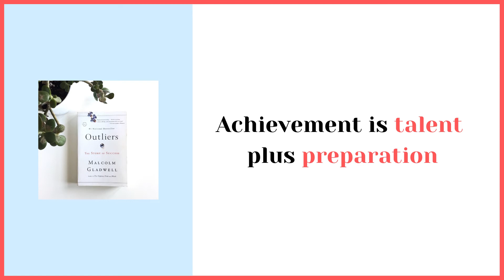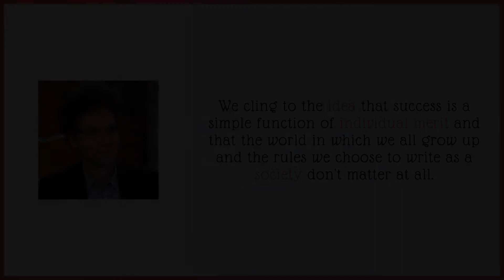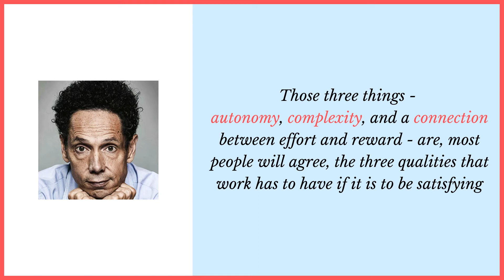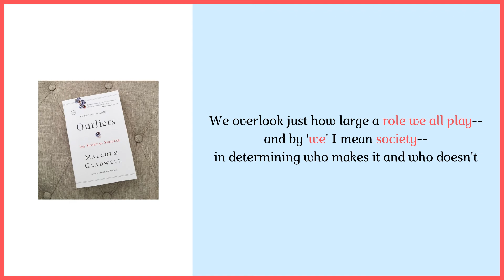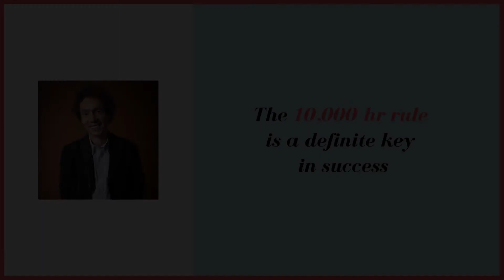20 Quotes | Outliers: The Story of Success | Malcolm Gladwell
20 Inspirational Quotes from the book, "Outliers: The Story of Success" By Malcolm Gladwell